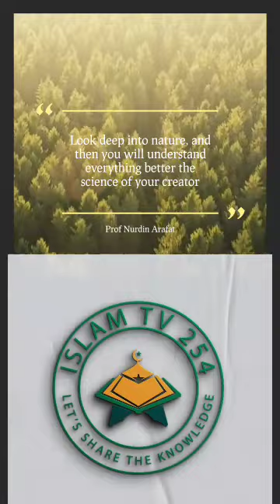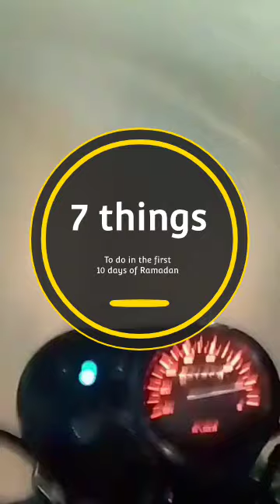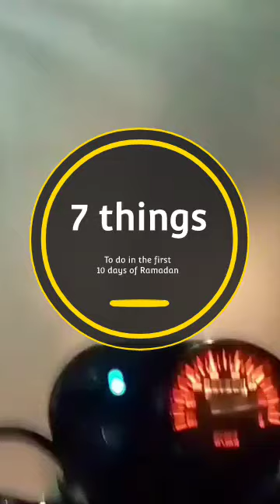7 THINGS TO DO IN THE FIRST 10 DAYS OF RAMADAN